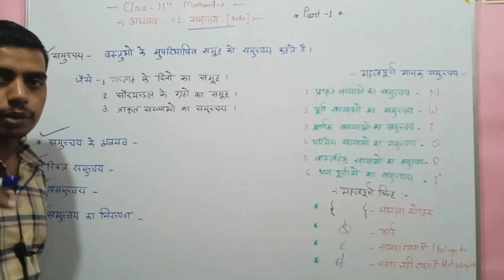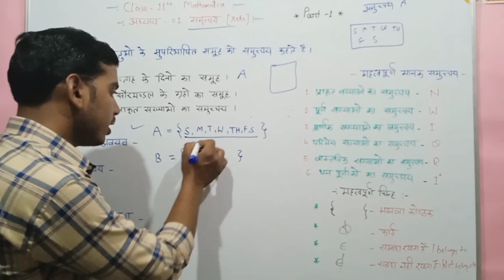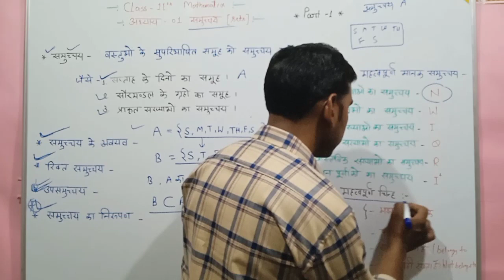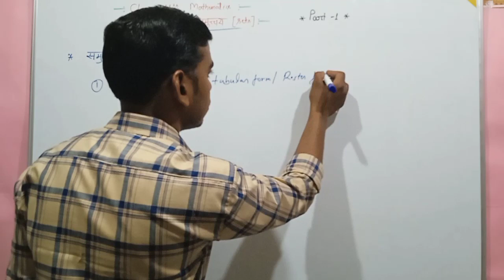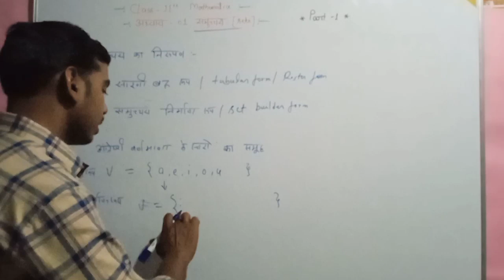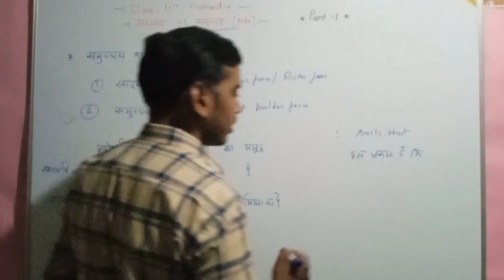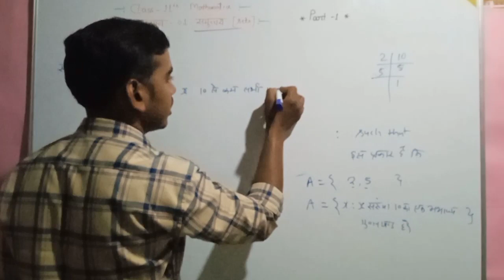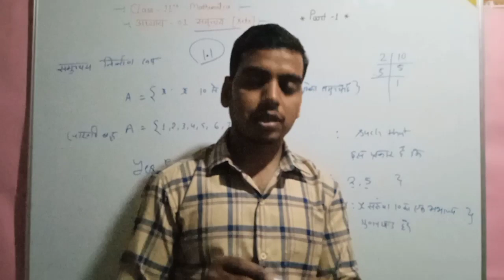कक्षा 11 गणित अध्याय 1 समुच्चय) परिचय || Sets Basic Introduction Class 11 math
class 11 math chapter 1 sets